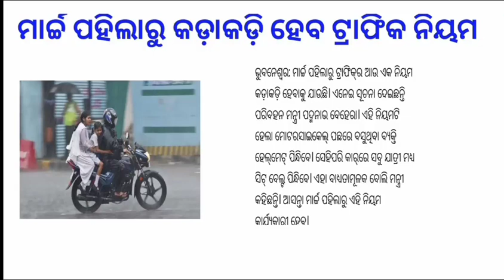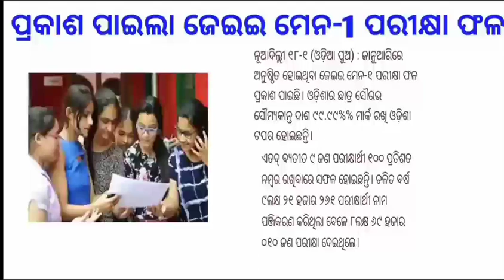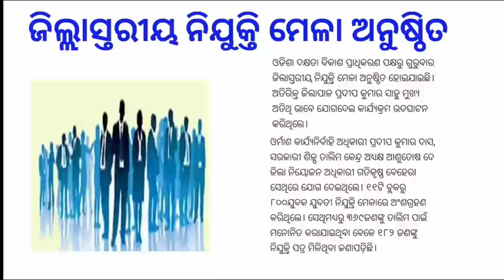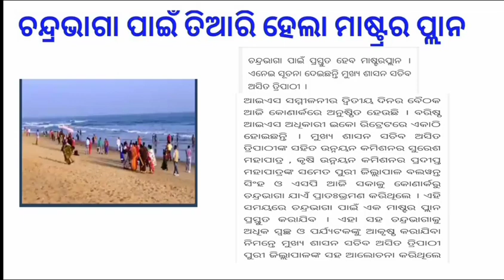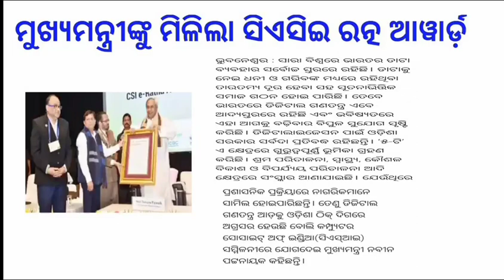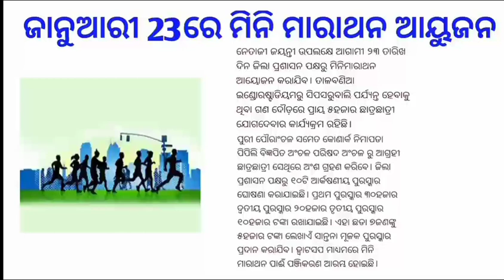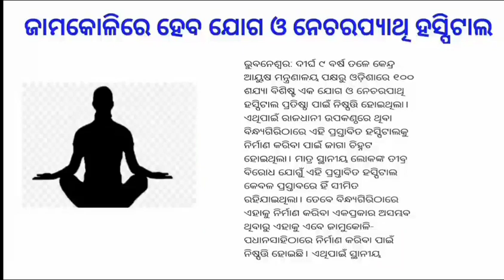Today Odia breaking news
odia vidyalaya
odia bidyalaya